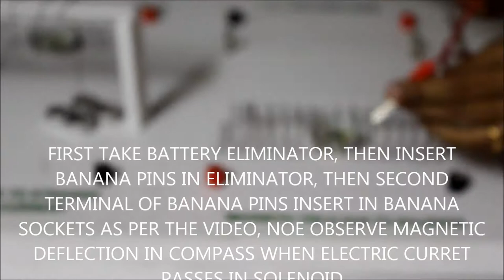COMPLETE MAGNETISM KIT AP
COMPLETE MAGNETISM KIT WORKING MODEL ( AP)